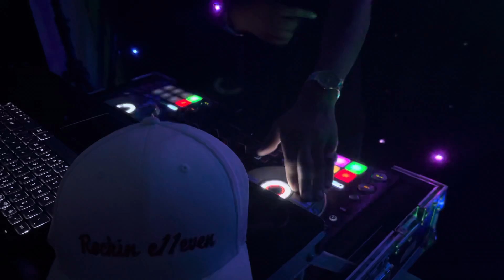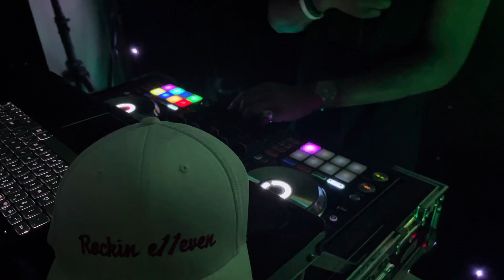S4:M10 | A “Drake” Vibe | The Rockin 11 Music Marathon Mix 🎼🏁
Season 4 Mix #10 of The Rockin Music Marathon Mix Series!

11 Drake tracks mixed Courtesy of DJ Rockin!!

Music From: Drake